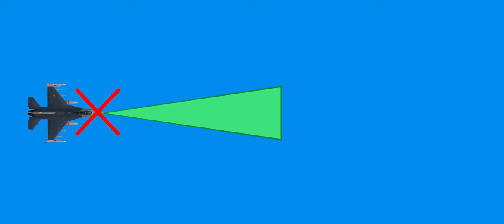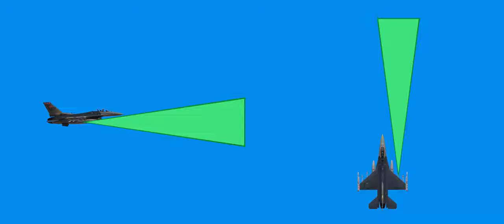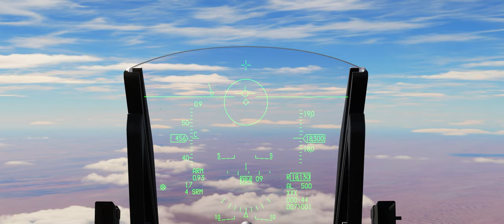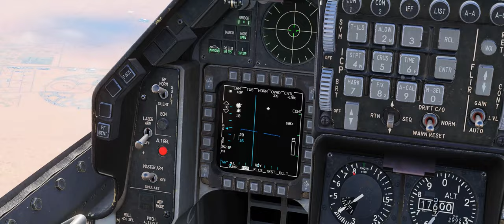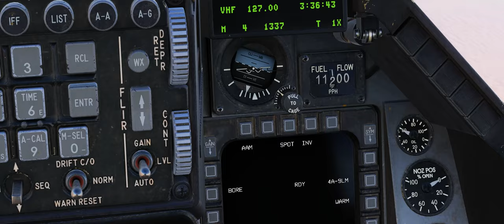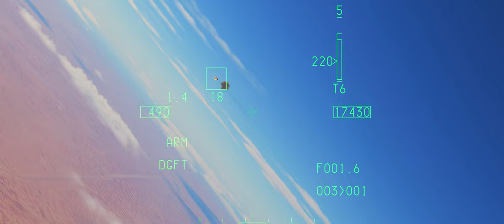DCS Tutorial - Como disparar mísseis guiado a calor "FOX 2"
Aprenda como utilizar mísseis guiados a calor (conhecidos como FOX 2) no F--16C do simulador DCS World.

00:00 Introdução
0:25 Aula básico de fox 2
4:30 Melhor parte do vídeo
5:25 Como disparar mísseis fox 2
9:24 Utilizando radar para ajudar Fox 2
13:16 Finalização

Fluffy
Otávio Cavaleiro
Beatriz
Pixy
Filipe Fibra
Aero Nóia
LiexTV
VooDoo
Red Camarada

Agradecimentos aos meus ALAS Membros do Canal:

Sr Seben
Dan Redfield
Handrey Zoz
Alex Nascimento
Rafael DSR
Matheus Prohc
Daniel Borges
Chikão Moraes
Francisco Mendes
Machete
Vitor Arbex
Kevin Cardoso
Marcos
Dênis Oliveira
Dr Gustavo Borges Ravelli
Skrulax
Laís
Ed William Junior
OverG
Caio Henrique

MEU PC:

2x pentes memória ram Asgard 16gb 320mhz xmp2.0 overclocking